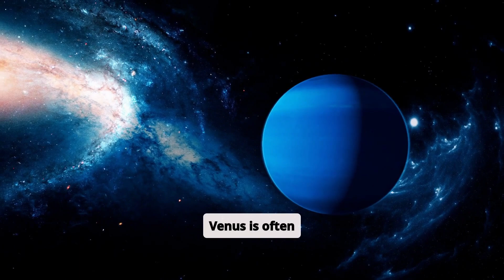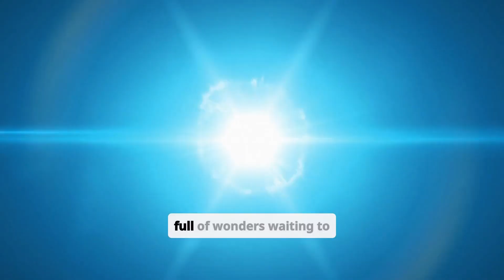Solar System Facts That Will Blow Your Mind!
Have you ever wondered what lies beyond Earth in the vastness of space? The solar system is packed with fascinating secrets, from fiery planets to icy worlds. In this video, we’ll uncover 10 amazing facts about our solar system that will surprise, educate, and inspire you! Explore the wonders of space exploration and learn about the planets, moons, and mysteries of our cosmic neighborhood. Whether you're a space enthusiast or just curious about astronomy, this video is for you!